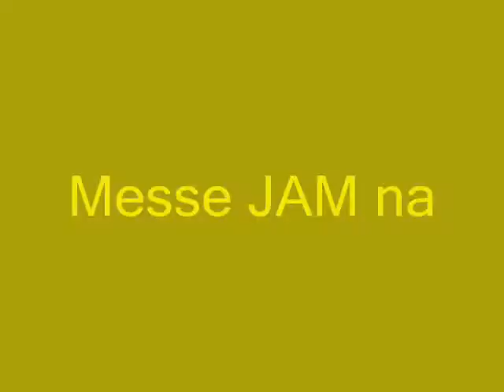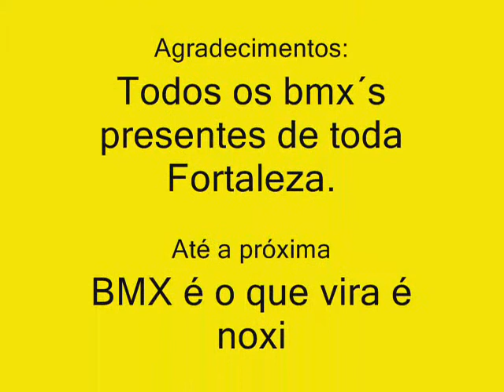Messe JAM na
Um roler pra mostra que bmx é o que vira